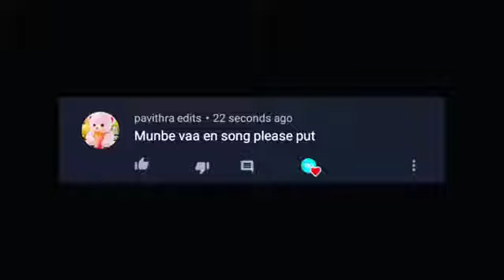Munbae Vaa En Anbae Va 😍🔆 || Love Watsapp status || Tamil || Buji ma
Hi dears.
Hope u all fine
Stay safe. Wear Mask 😷 ...

I have an interest in editing.
I am a time pass editor.
Your all support makes to upload more vidoes. 💯

💯💯💯💯💯I am just posting my videos to show my editing skills. Not for monetaraisation💯💯💯💯💯

Na post pandra videos ungaluku purichi iruntha
Pannunga. 💫

Comment the wanted video 👈